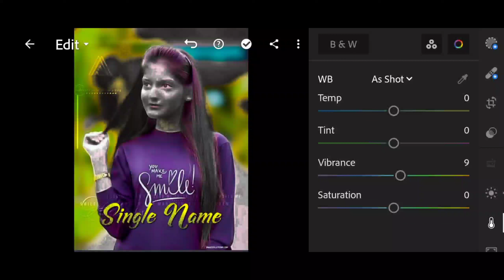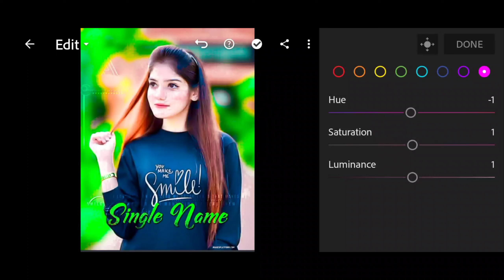how to joint face and background editing and लाइट रूम